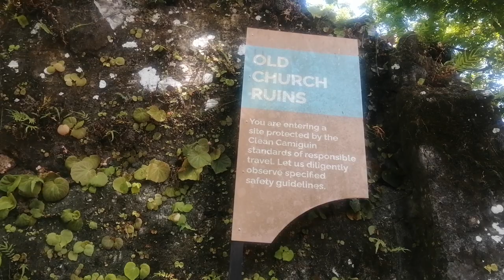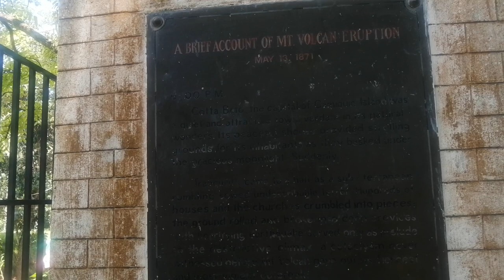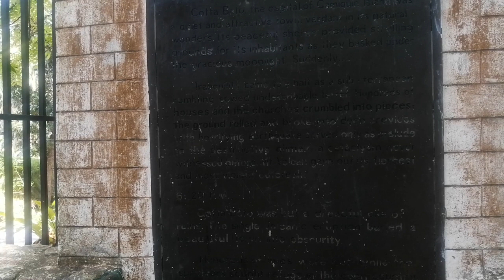Old Spanish Church Ruins in Catarman Camiguen